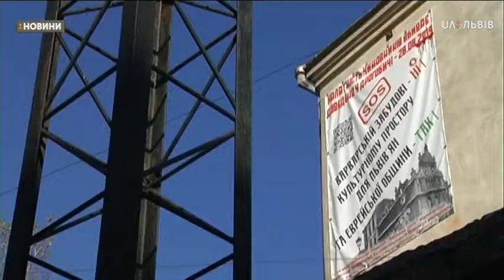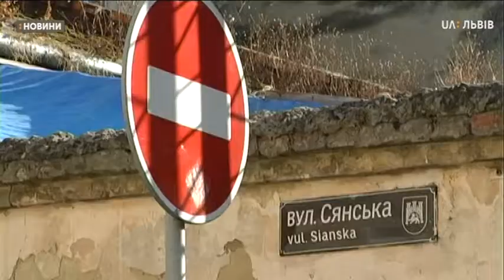Сюжет 17.10.2019 Мешканці вулиці Лазневої протестують проти будівництва біля їхнього будинку.